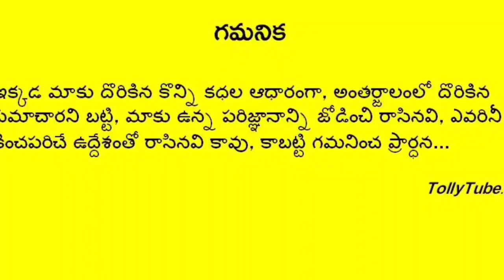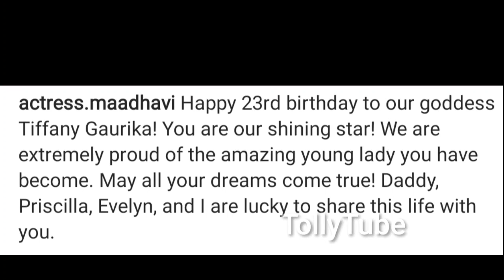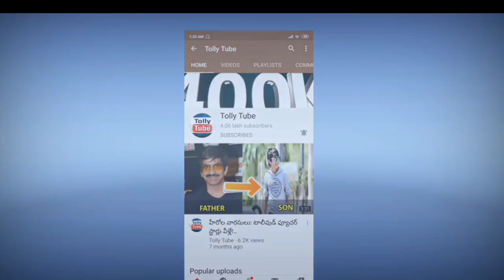హీరోయిన్ మాధవి ఇంట మిన్నంటిన సంబరాలు..అంతేకాదు ఆమె కూతుర్ల అందం చూస్తే మతిపోతుంది|Madhavi|khaidi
హీరోయిన్ మాధవి ఇంట మిన్నంటిన సంబరాలు..అంతేకాదు ఆమె కూతుర్ల అందం చూస్తే మతిపోతుంది